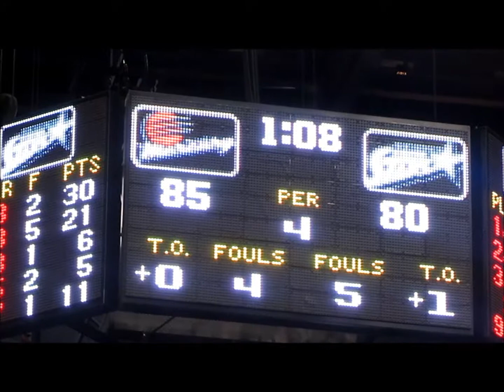WNBA: Phoenix Mercury 94, San Antonio Silver Stars 90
A few highlights from the seats of Diana Taurasi taking control down the stretch, leading the Phoenix Mercury to a 94-90 win over the San Antonio Silver Stars in a WNBA game on September 1, 2012 at US Airways Center in Phoenix.